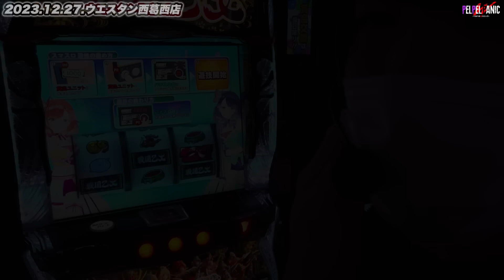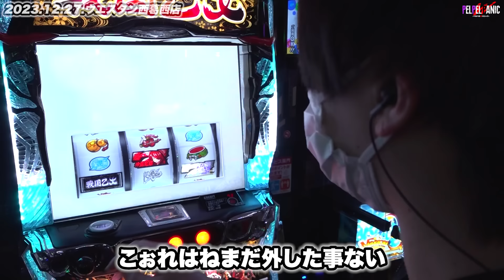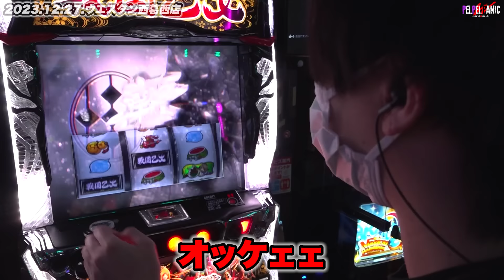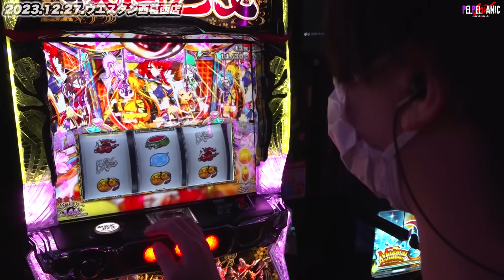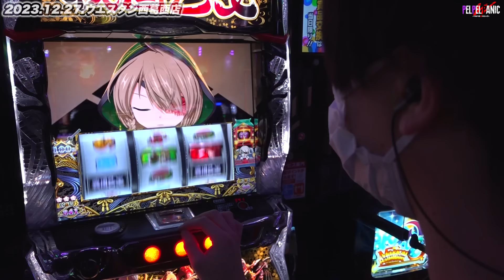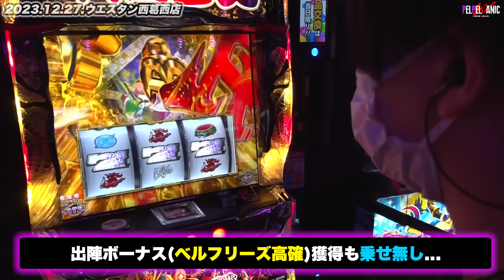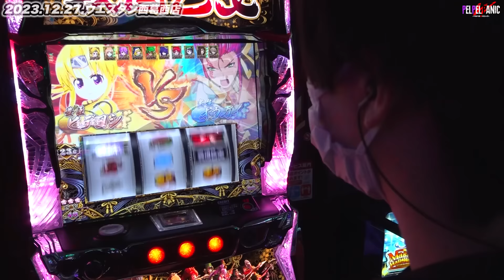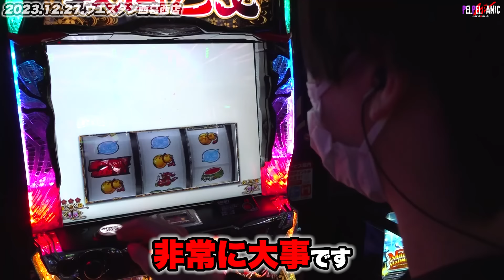【ぺるぺるWパニック】ストロングアローを出した結果(L戦国乙女4)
【調査場所】
▷「ウエスタン西葛西店」
【調査機種】
▷「L戦国乙女4」
【調査名】
▷「乙女調査」